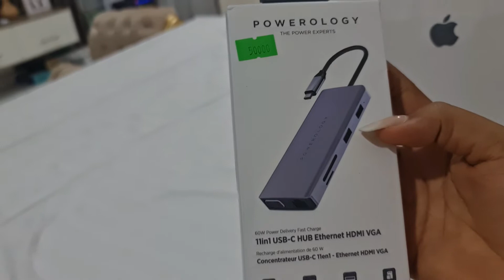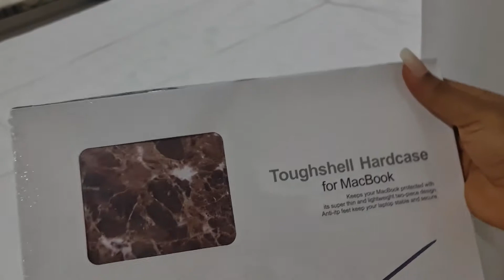New kitchenwares + hubby surprised me with a new gadget + unboxing